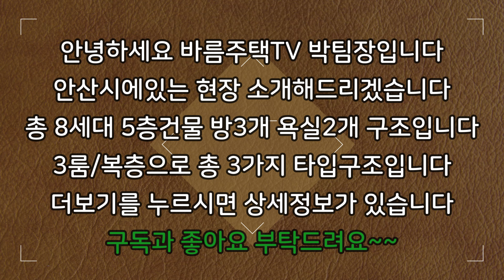[안산신축빌라]분양시작하자마자 인기가 많아서 잔여세대 돌입했습니다!주변에서 집 정말 예쁘고 고급스럽게 잘 지은집입니다!막바지 잔여세대로 분양가 대폭 인하했습니다!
현장 :  아이버리타운

✔위치: 안산시 상록구 월피동

✔세대수: 8세대 3개타입 5층건물

✔평수:   32평형

✔주차:  120%

✔ 구조:   방 3 / 욕실2

✔ 교통:   중앙역 10분거리

    1. 드럼세탁기

    2. 100인치 TV증정

    3. 신세계백화점 상품권

    4. 이사비용 전액지원

    5. 취등록세 전액지원